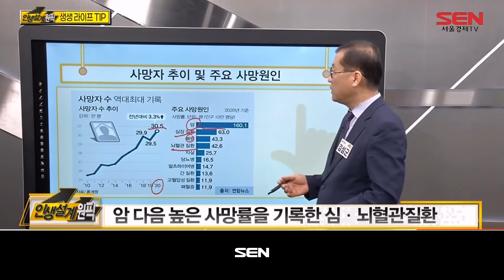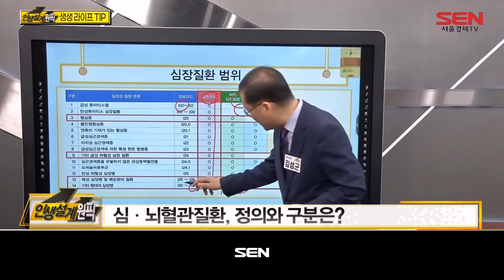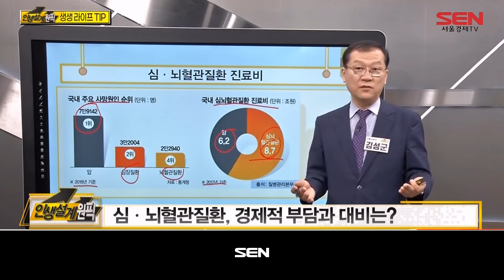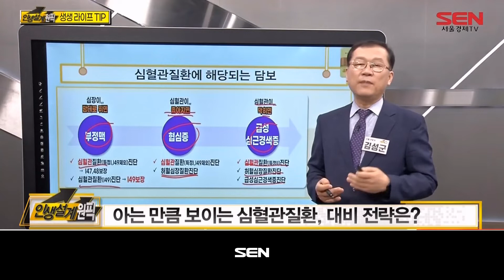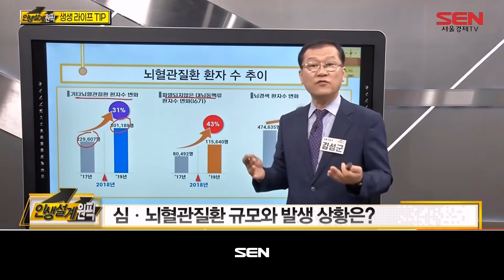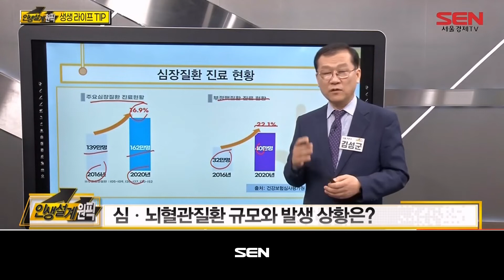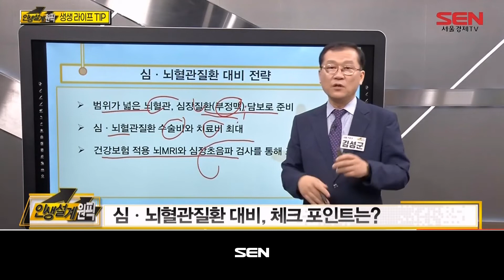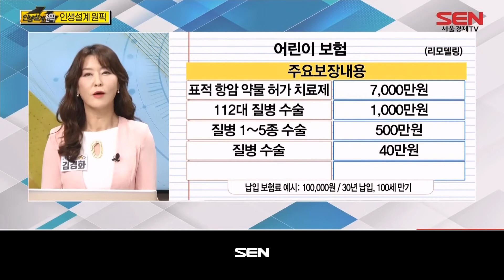인생설계 원픽_41회_20220630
1) 생생 라이프 TIP (출연자: 김성군)
- 오늘의 주제: 심· 뇌혈관질환
생명을 위협하는 심·뇌혈관질환, 대비는?
암 다음 높은 사망률을 기록한 심·뇌혈관질환
심·뇌혈관질환, 정의와 구분은?
심·뇌혈관질환, 경제적 부담과 대비는?
심장 초음파로 알 수 있는 질병은?
심·뇌혈관질환 규모와 발생 상황은?
골든타임이 중요한 뇌혈관질한, 대비 전략은?
아는 만큼 보이는 심혈관질환, 대비 전략은?
심·뇌혈관질환 대비, 체크 포인트는?

2) 인생설계 원픽 (출연자: 김경화, 김성군)
- 오늘의 주제: 갱신보험료
갱신보험료의 지속적 인상 문제 해결 방법
상황에 따라 필요한 갱신보험료 인상, 문제는?
갱신보험료 인상 관련 리모델링 전략은?
생애주기별 장·단기적 상황에 따라 전략 수정
60~70대 이상, 보장↑갱신형보험 전략 유효

3) 검색어 Q&A (출연자: 김경화, 김성군)
- 보험 가입 후 부담보 조건의 변화는?
- 실손 건강보험의 전환은?
- 태아보험 시 만기 연령과 고려사항은?
- 연금보험 가입 시 세제 혜택은?

"인생설계 원픽" 방송 시간 : 매주 월-금 오후 4시~5시